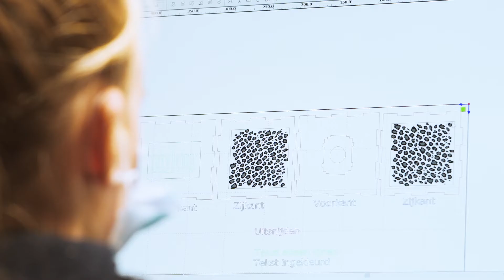Sfeerbeelden STO Webinar